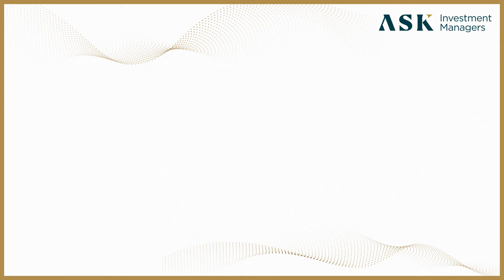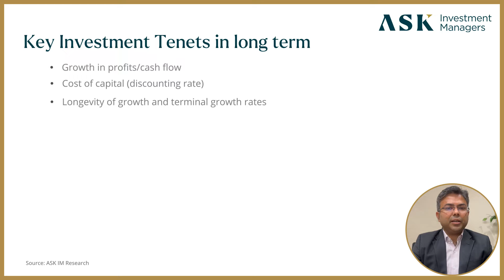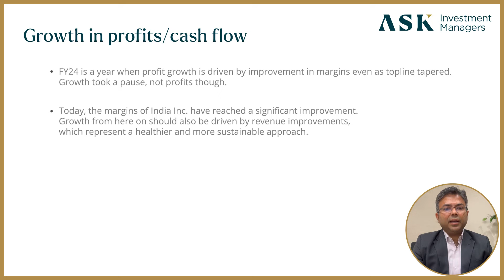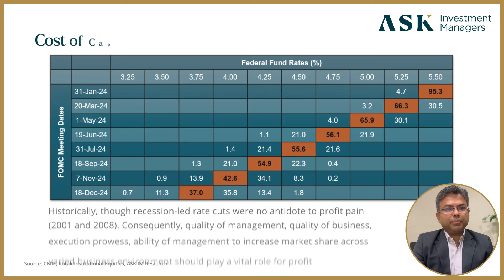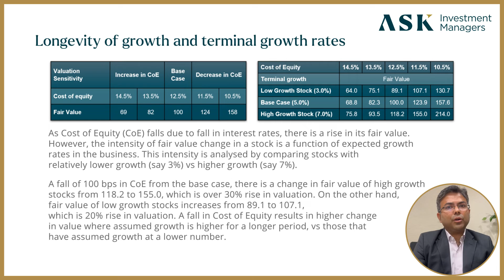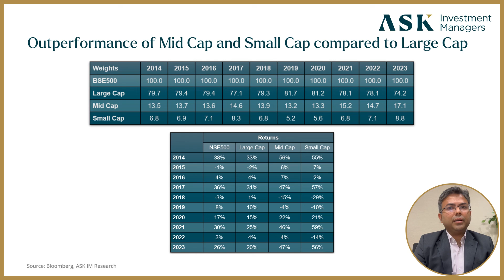India Equity Market Outlook - February 2024 | Sumit Jain, Deputy CIO, ASK Investment Managers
In the latest Equity Market Outlook, Sumit Jain, Deputy Chief Investment Officer at ASK Investment Managers, discusses initial sectoral trends. Examining interest rates and market dynamics, he predicts opportunities amidst potential changes in profit growth and volatility.

Invest in India’s largest domestic discretionary PMS* which focuses on visionary entrepreneurs and high-growth potential businesses

*As of July 2023, as per SEBI data